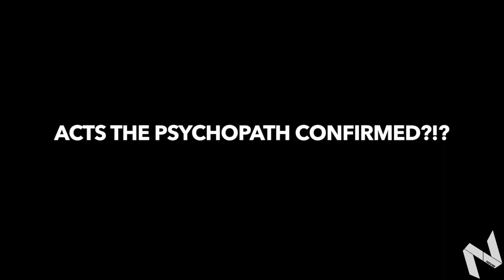LEGIT WORST JASON! BIGGEST GLITCH EVER! | Friday The 13th: The Game!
Here's some cheeky gameplay from the WORST Jason in existence! (For now..c: ) Leave a Like People! Enjoy.

Hey, you sexy beast! I see you reading the description. (Comment "Cheeky" if you got this far.) c: